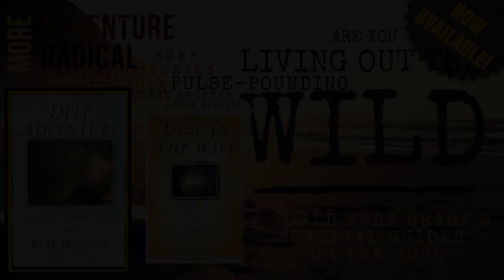BWA410 Learn about the greatest adventure of all (with Jeff Cavins) | The Bear Woznick Adventure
Following Christ can be tough. I know as well as you do that it's not easy. So what does it take to be a disciple? It takes a conscious choice to be like Jesus every day. To do that, means spending time with Him and witnessing about Him to others.

This week I welcome Jeff Cavins and we discuss situational awareness and how to look for opportunities throughout your day to pray for someone or witness to Christ. Being a disciple is THAT simple!